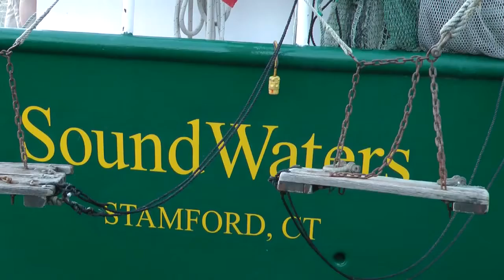SoundWaters Salutes Malloy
SoundWaters awarded its first-ever Founders Award to Governor Dannel Malloy Saturday night in the south end.  SoundWaters said it chose Malloy for his commitment to protecting Long Island Sound and educating young students about its significance -- two pillars SoundWaters was founded upon.